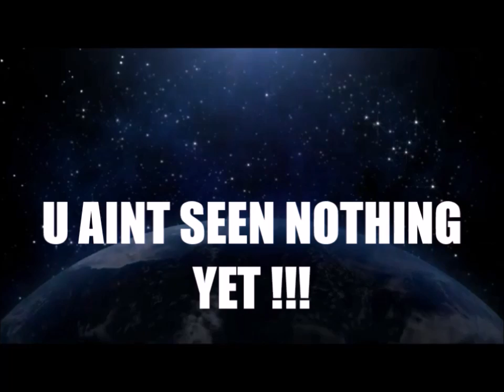Alive In You- Danzora Profeta Jireh Horrach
@Vino Nuevo Worship Center